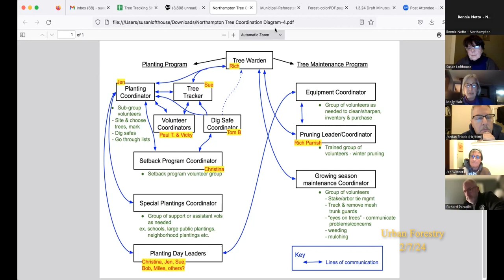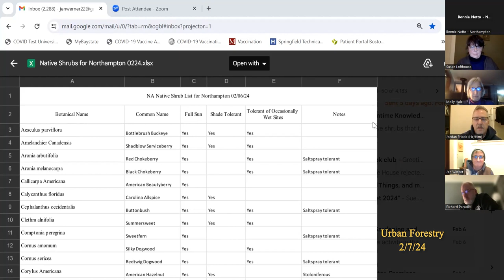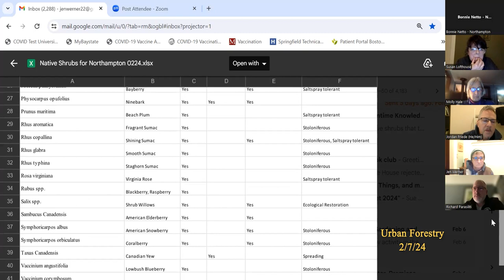Northampton Urban Forestry Commission 2/7/24